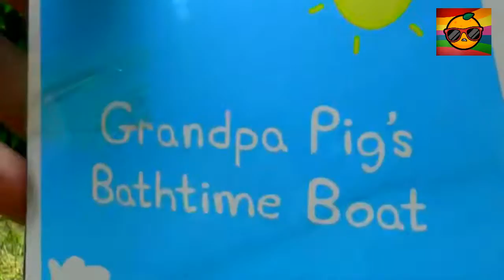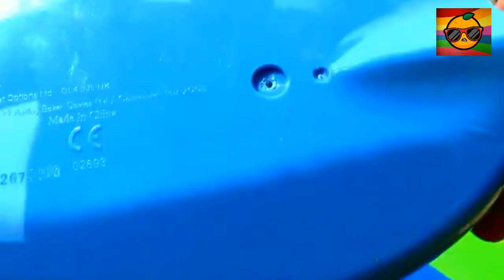Peppa Pig - Granpa Pig's Bathtime Boat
Watch & Enjoy Peppa Pig - Granpa Pig's Bathtime Boat